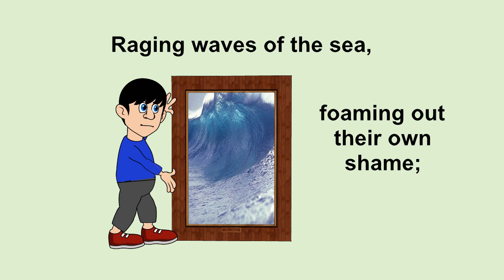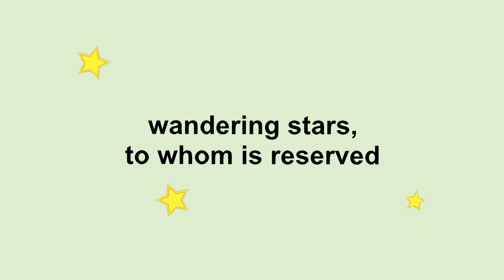KJV Bible Memorizing Jude Verse 13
Watch once or twice a day for a week and you should have it memorized.
Click Playlist to play non-stop
Using Mnemonic mind palace to memorize the book of Jude

Jude Verse 13:

Raging waves of the sea, foaming out their own shame; wandering stars, to whom is reserved the blackness of darkness for ever.